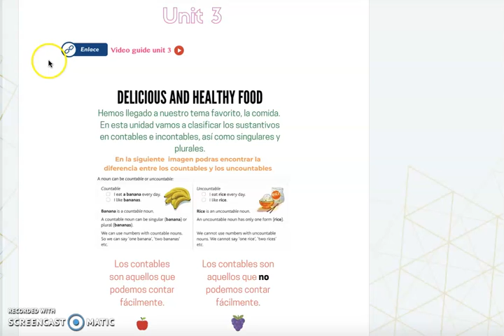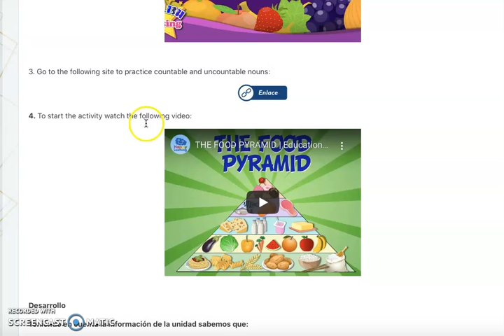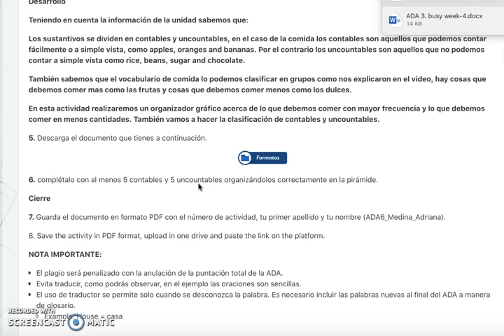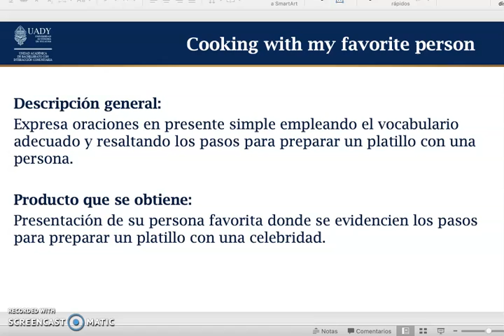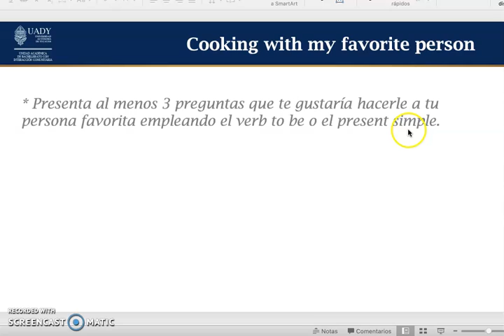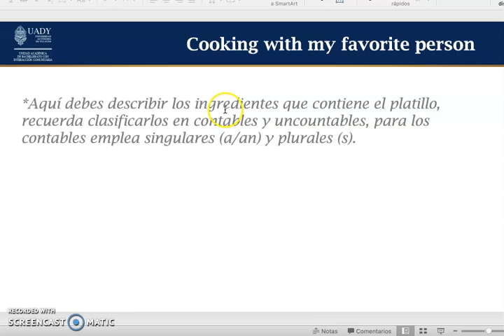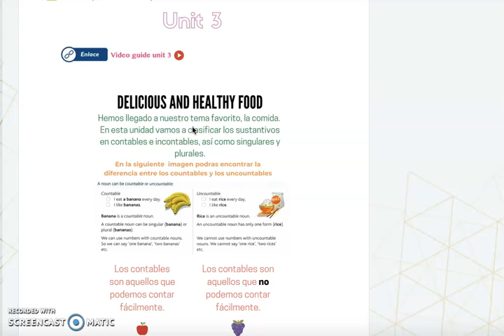guide unit 3 beginner 1